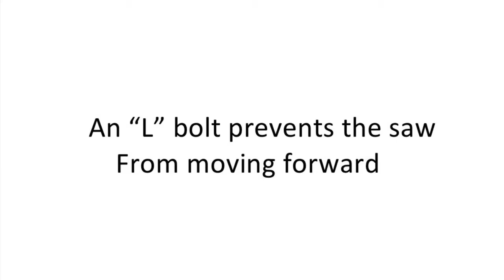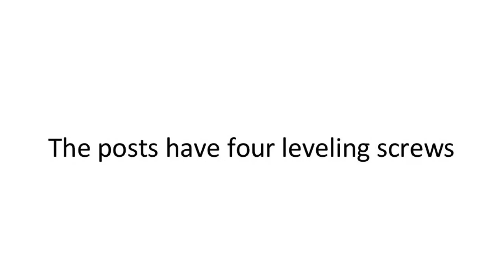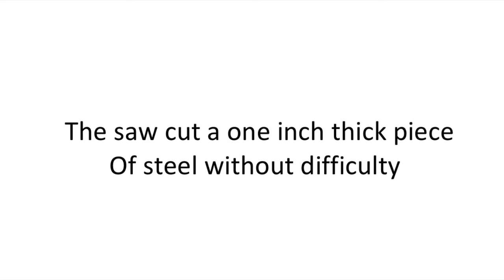Milwaukee Portaband Stand and Table